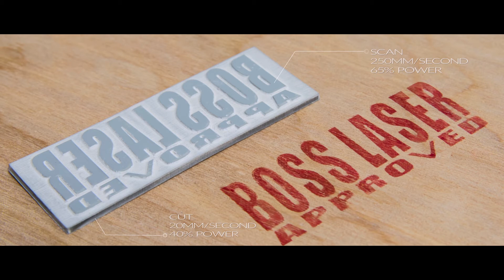Laser Embossing Rubber - Stamp Making - Boss Laser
Boss Laser engraving machines offer an efficient and precise solution for manufacutring your own rubber stamps.

Laser engrave and cut rubber or polymer quickly and easily for different stamp making ideas.

Have Questions or would like to see a demo?  Boss Laser is here to help...